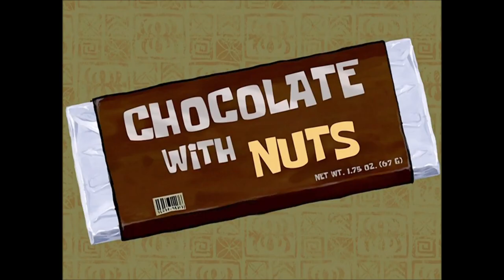SpongeBob Music: Dancing the Hula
Composed by Kapono Beamer.

Plays in:
Pickles
Karate Choppers
The Paper
Big Pink Loser
Bubble Buddy
Gary Takes a Bath
Frankendoodle
Jellyfish Hunter
Rock-a-Bye Bivalve
Chocolate with Nuts
The Great Snail Race
The Lost Mattress
Funny Pants
Enemy In-Law
Can't Swim (short)
Waiting
Mermaid Man vs. SpongeBob
What Ever Happened to SpongeBob?
SpongeHenge
A Life in a Day
Giant Squidward
Overbooked
Gary in Love
The Abrasive Side
Man Ray Returns
Squirrel Jelly
Pineapple RV
Stormy Weather
Squid's on a Bus